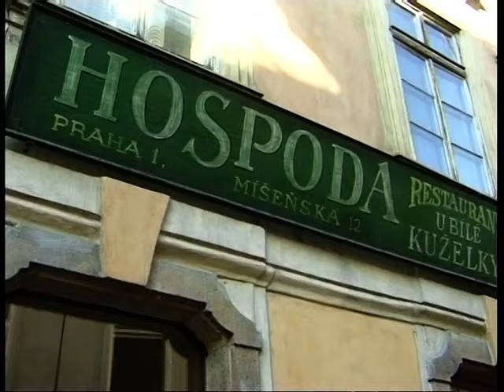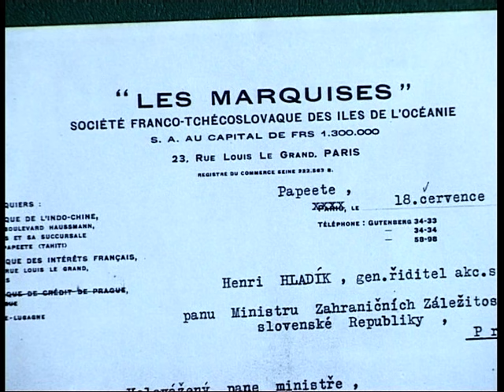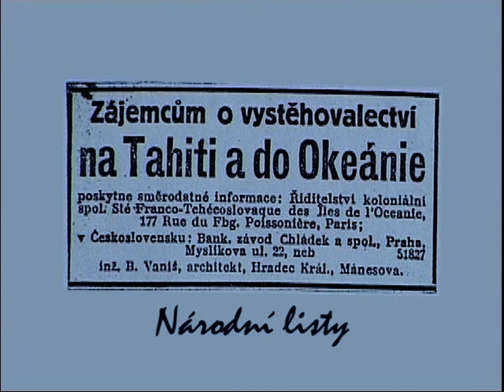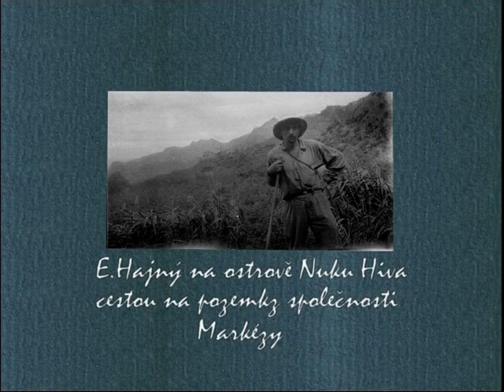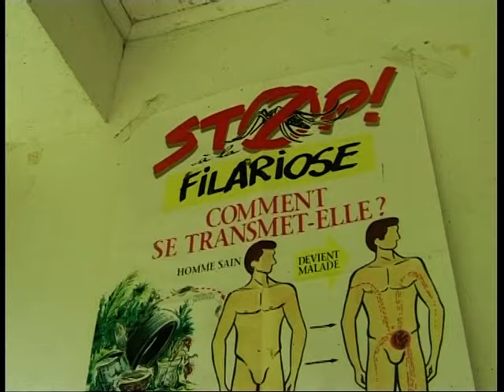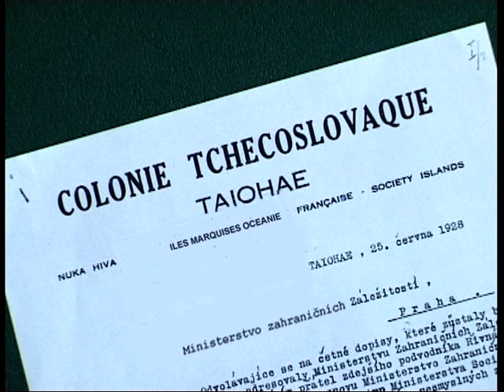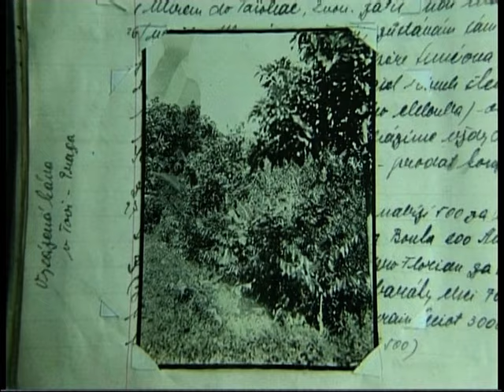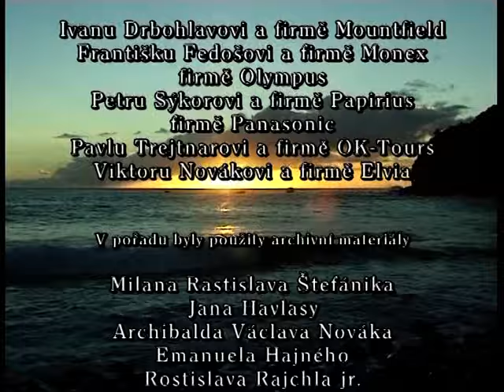PŘÍBĚHY Z JIŽNÍCH MOŘÍ: České údolí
Když se na Tahiti podíváte do telefonního seznamu uvidíte celé odstavce typicky českých příjmení. Je to jen náhoda? Jak se tam vůbec mohla dostat? Cyklus dokumentů Příběhy z jižních moří, který vznikl v koprodukci České televize a Studia Budíkov, se pokusí dát na tyto otázky odpověď. Dozvíte se o tahitském působení Milana Rastislava Štefánika, o jeho hvězdárně na Tahiti i o projektu Nového Slovenska. Zřejmě úplně poprvé uslyšíte jméno Miloš Řivnáč a dozvíte se, že to byl právě on, kdo inicioval příchod Čechoslováků do Oceánie. Podíváte se také na odlehlé souostroví Markézy, kde mají České údolí. Především ale poznáte vzrušující osudy odvážných lidí, kteří se z Československa vypravili hledat štěstí až na druhou stranu zeměkoule. Víte, že u nás žije tahitská menšina? Režie: Jiří Tesař
 Scénář: Jiří Tesař
 Hudba: Martin Kratochvíl